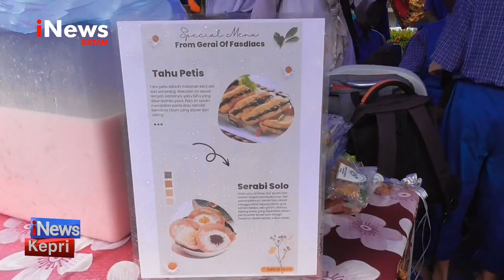Bazar Kuliner Wadah Siswa SMPN 26 Berwirausaha - INEWS